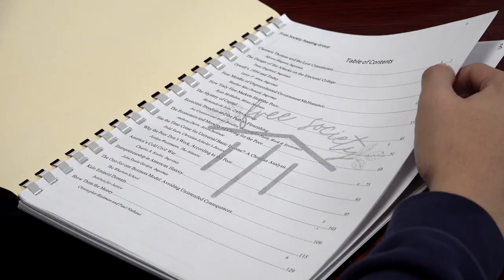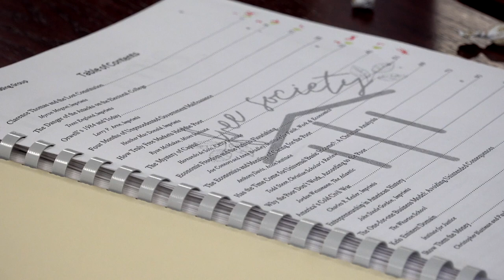Free Society Reading Group Fall 2021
Students from a variety of majors met to discuss a selection of articles in this semester's Free Society Reading Group at Hannibal-LaGrange University.